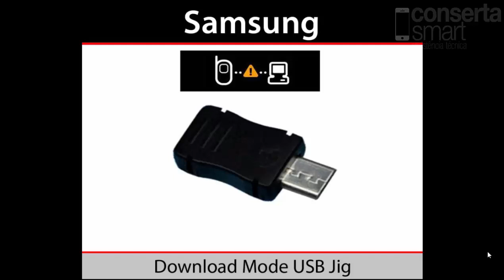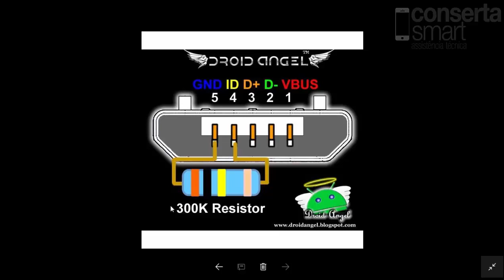Como fazer uma JIG USB caseira para aparelhos samsung